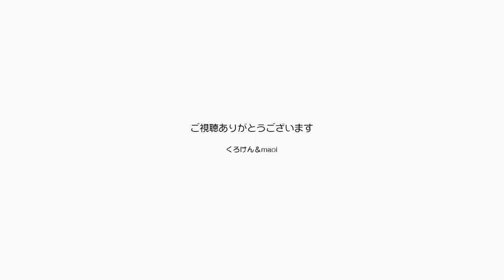秦野市街地で鹿の家族が出現しお食事をしていました【Jean & Pont 3221】2023/5/21 保護猫ジャンけんポン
以前から鹿やタヌキが出ると聞いていましたが、初めて至近距離で鹿の家族を見ました。
自然が豊かで水がおいしく、でも田舎とは言えない生活環境が整っているここは神奈川県秦野市というところで、都会から移住を考える人の一歩目として打ってつけの場所です。
ここで自分の体質が自然向きなのか都市向きなのかを判断することをお勧めします。
ジャンくんとポンちゃんにはいい空気が得られています。